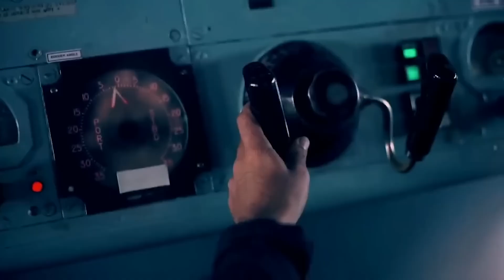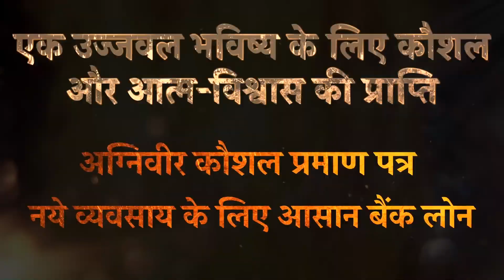Agnipath Scheme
Join the IndianNavy as an Agniveer